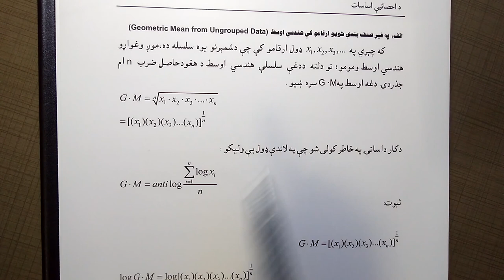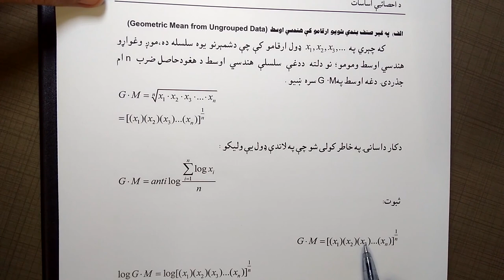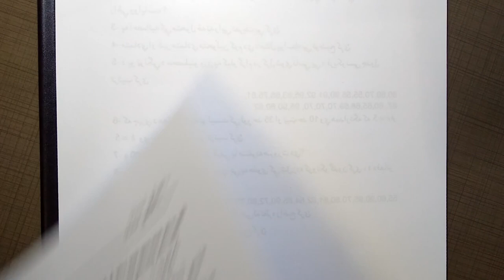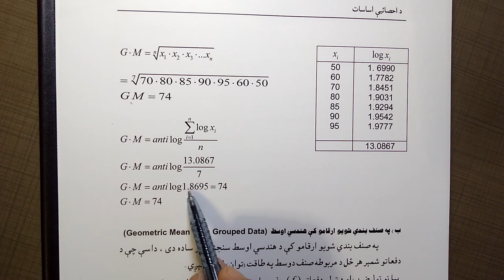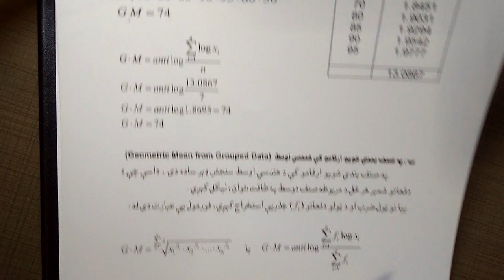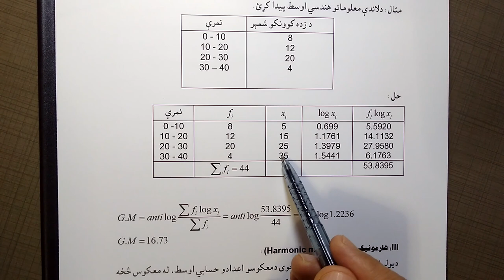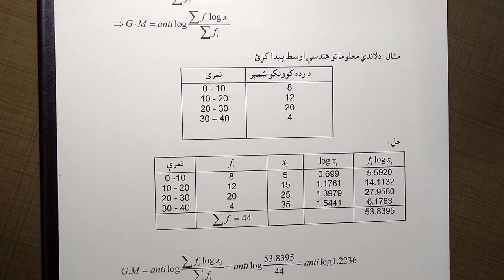14) Geometric Mean in Pashto هندسي اوسط